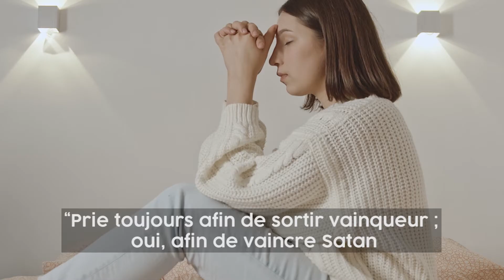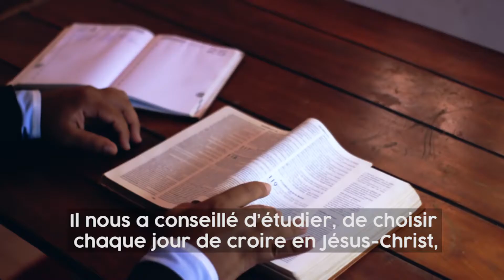Développer la perspective éternelle aujourd'hui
Quand vous pensez aux difficultés, voyez-vous une fin ? Voyez-vous une solution à tout ce qui vous arrive ? Si la réponse à ces questions est non, alors vous devez apprendre à développer la perspective éternelle.

Mais que veut dire perspective éternelle ? Regardez cette vidéo et vous trouverez des écritures, des discours d’hommes de Dieu et des conseils pour ne pas perdre espoir face aux difficultés.

Vous apprendrez à créer votre propre perspective éternelle avec l’aide de Dieu. Prenez ces 3-4 minutes pour regarder la vidéo et, ensuite, méditez sur ce que vous venez d'entendre. Parlez-en avec les personnes autour de vous et partagez votre vision de la perspective éternelle que vous allez acquérir.

“Mon fils, [ma fille] que la paix soit en ton âme ! Ton adversité et tes afflictions ne seront que pour un peu de temps ; et alors, si tu les supportes bien, Dieu t’exaltera en haut ; tu triompheras de tous tes ennemis.”

Réjouissons-nous, car Dieu ne nous oubliera jamais.